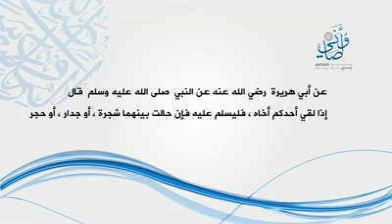حركة التوحيد والإصلاح4